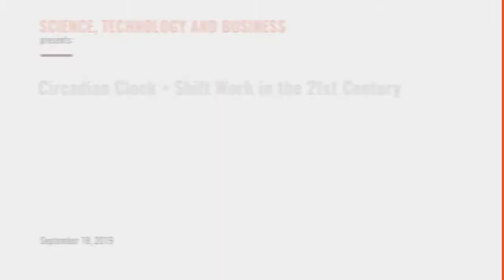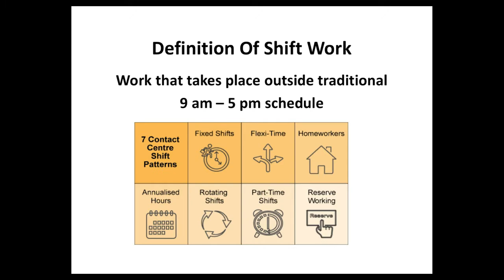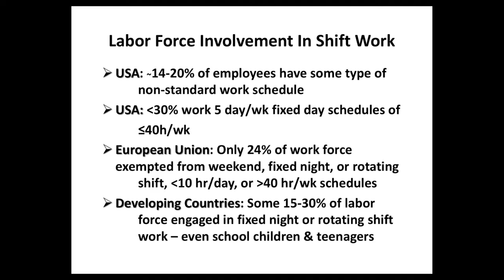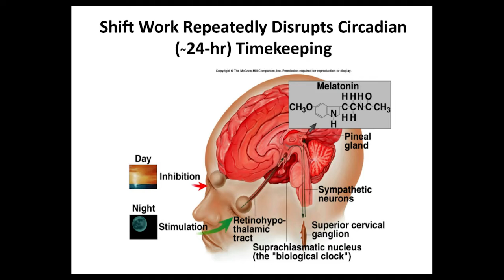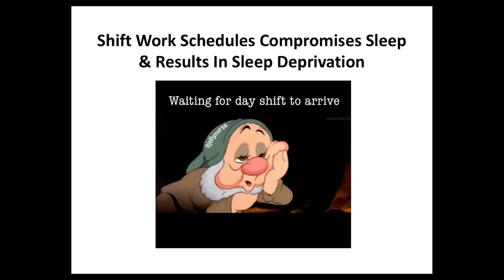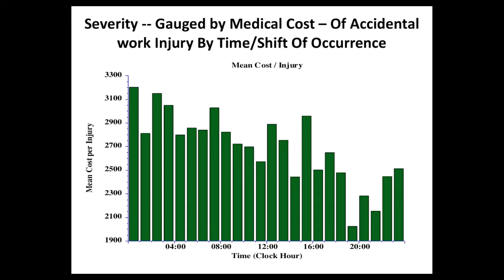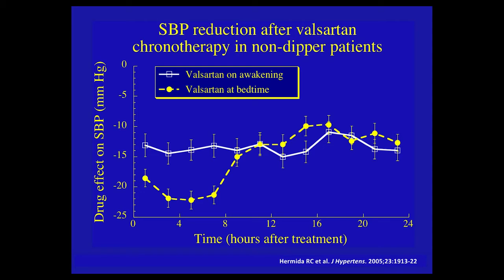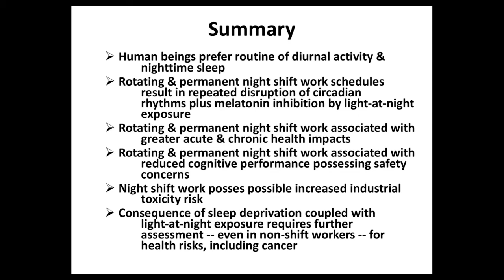The Circadian Clock and Shift Work in the 21st Century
Michael Smolensky discusses the body's circadian rhythm and its role in the personal health of shift workers.

-  Dr. Michael Smolensky is a professor of biomedical engineering at the University of Texas at Austin.